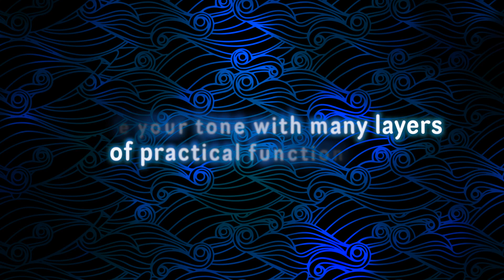Crazy Tube Circuits Splash mk3 stereo + reverb NAMM 2017 trailer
NAMM 2017
Hall E
Booth 1484

(listen in stereo)